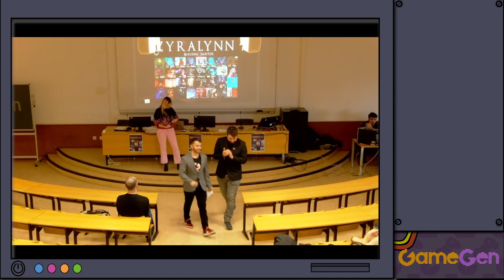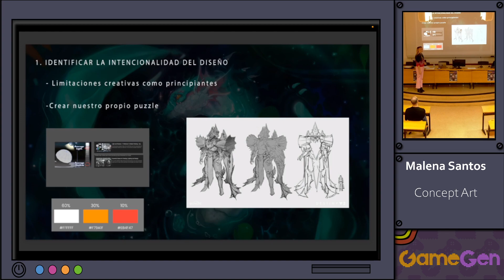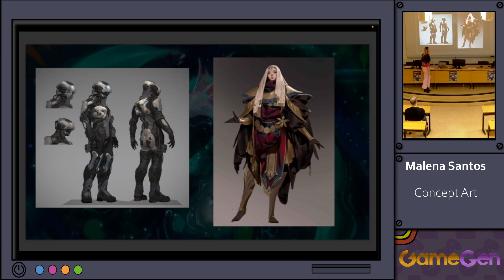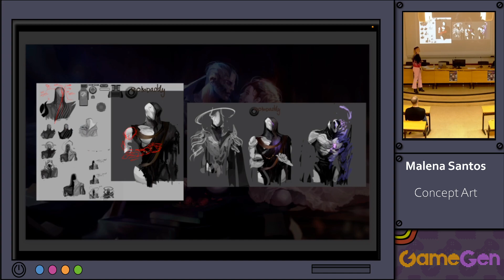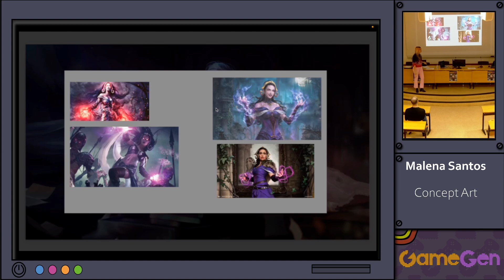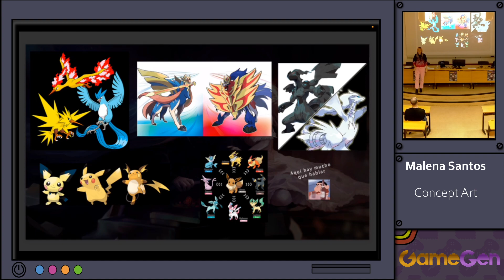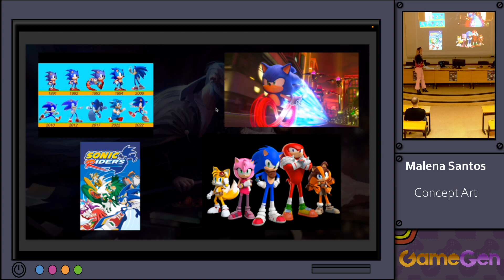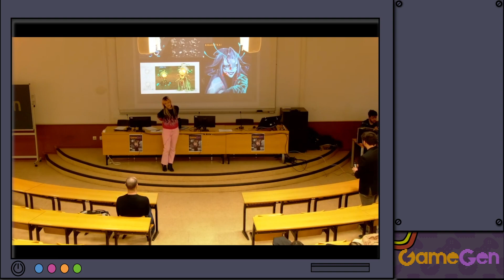Zyralynn (Malena Santos) - Concept Art: Personajes que evolucionan | GameGen 9